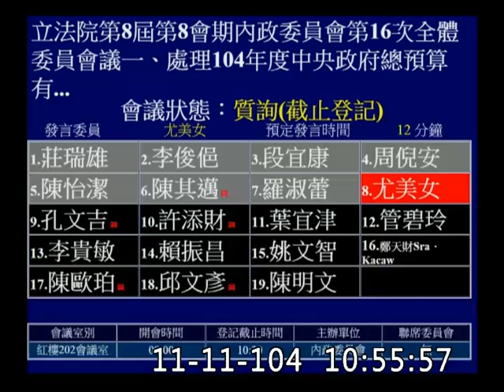2015 m11 d11 cut 08 立法院 委員會 內政 p8 尤美女